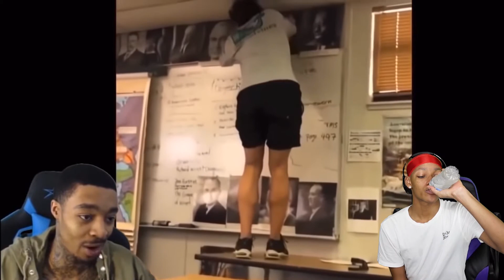Flightreacts Twin Reacts To His Most Dumbest Moments!!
I DONT LOOK LIKE HIM!!